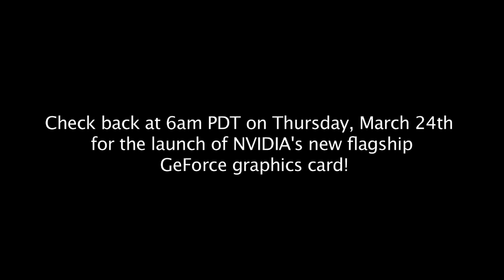NVIDIA GeForce GTX 590 teaser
Video by a newsarticle on Bouweenpc.nl